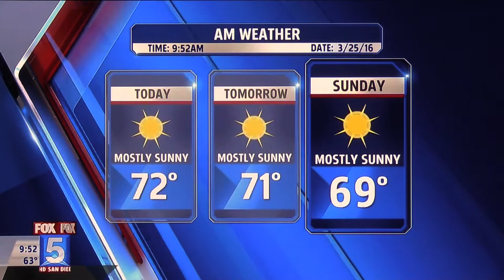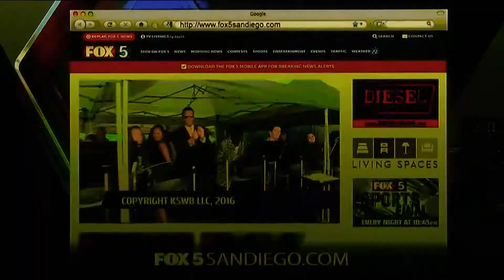MVHS 2016 Steel Drum 2 Performs for Fox 5 News San Diego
Director- Anne Fennell